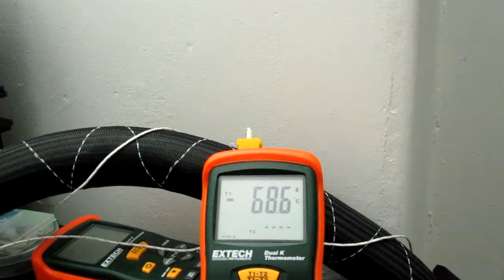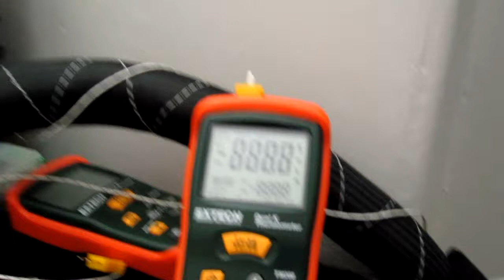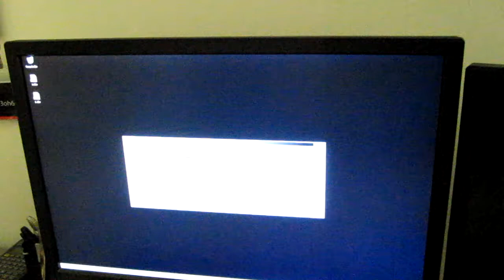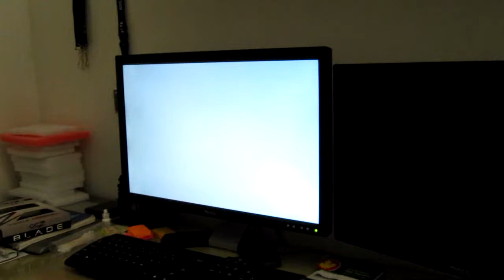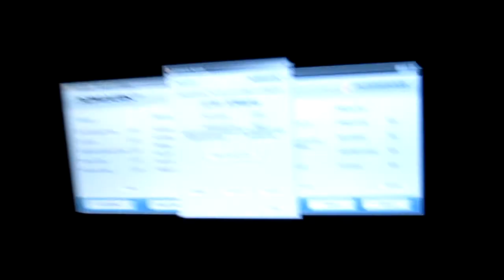HWC Overclocking: 3DMark06 run with i7 920 D0 at 5195 MHz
Here's just a little excerpt of some of the fun you can have while overclocking with great forum members from HWC!  3oh6 and bojangles kill the heat of an Intel Core i7 running at 5195 MHz with some liquid nitrogen.  Prepare to see some great results!

We did a few more runs after at just over 5.2 GHz but were unsuccessful.  It was still fun though!

Don't forget to check out for all your news and reviews!